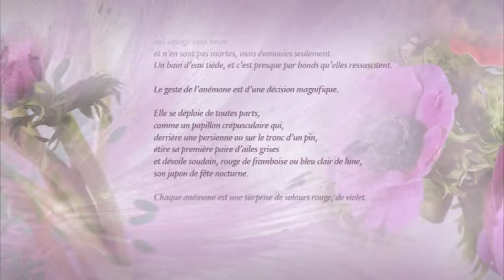Edith Lejet - L'herbier de Colette - Anémone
Composition d'Edith Lejet, sur un texte de Colette, interprétée par Dorothée Lorthiois, soprano - Delphine Bardin, piano - sur des images de Christophe Fouin.